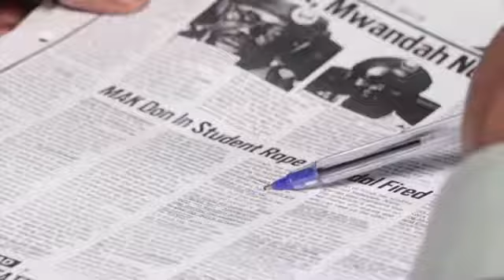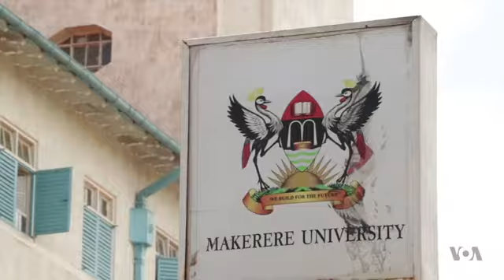Is Metoo Movement Growing In Uganda?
Is the metoo movement coming to Uganda's largest university? The school recently suspended a staff member accused of demanding sexual favors from a female student. Meanwhile, trial preparations are underway for a landmark civil suit filed by a former student who says the university failed to protect her from sexual harassment and violated her rights.